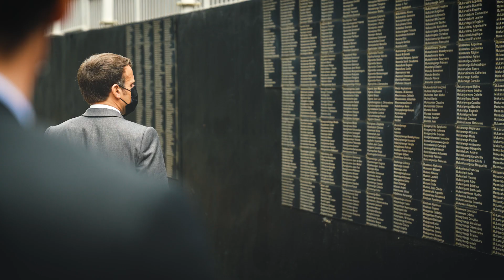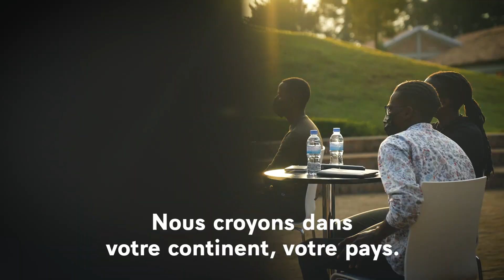Écrire ensemble une nouvelle page avec le Rwanda.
Au nom de la vie, nous devons dire, nommer, reconnaître.